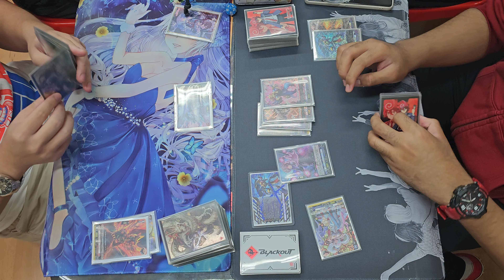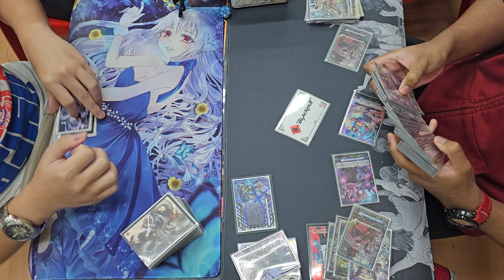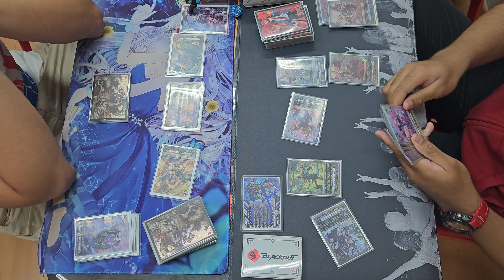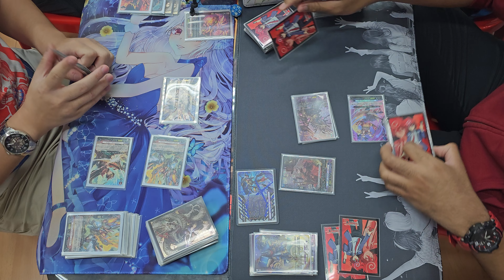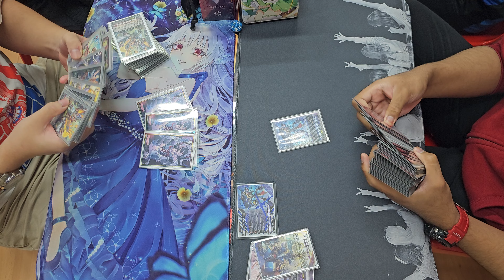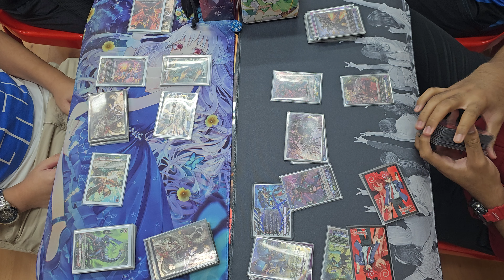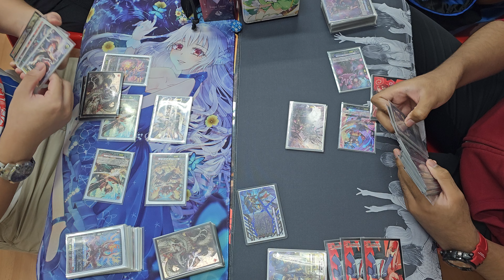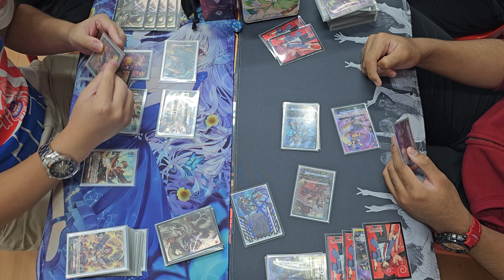VG D Tournament 4 March 2023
Cardfight VG D Tourney @ Card Nation